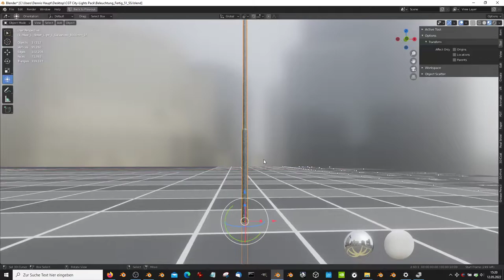Street Light 1 Galvanized 8000mm 1F - Blender-2.93